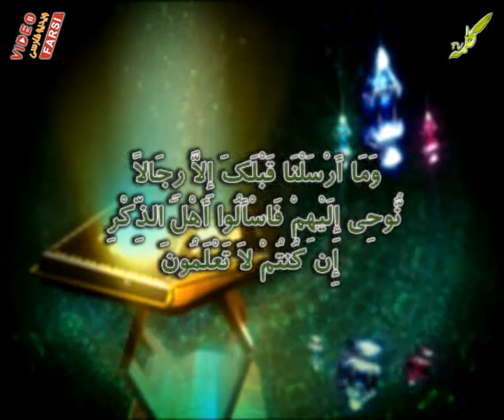پرسش و پاسخ 2-08-2011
تهیه شده در شبکه کلمه
انتشار توسط سایت ویدیو فارسی